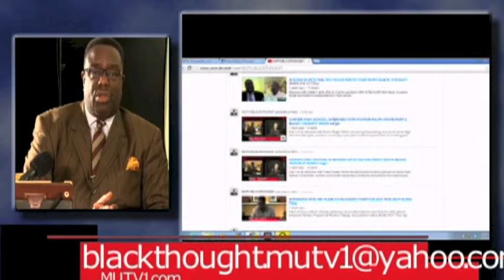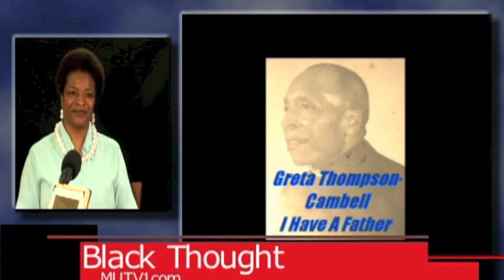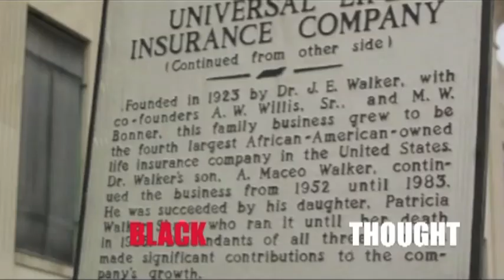GRETA THOMPSON CAMPBELL BLACK THOUGHT SHOW Large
Interview with Greta Thompson Campbell, about her project, "I Have A Father", her background in music and songwriting, and being a part of the Mississippi Mass Choir. She also sings a selection from her project titled, "Surrender'